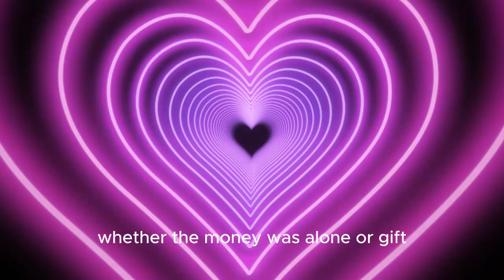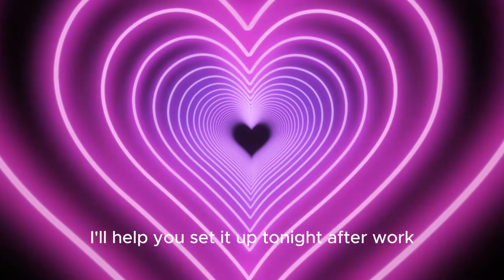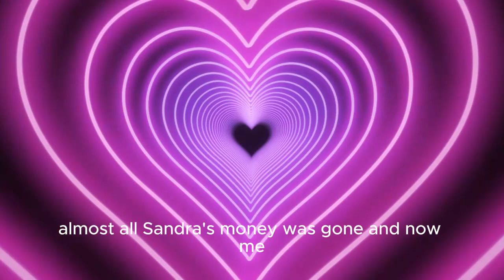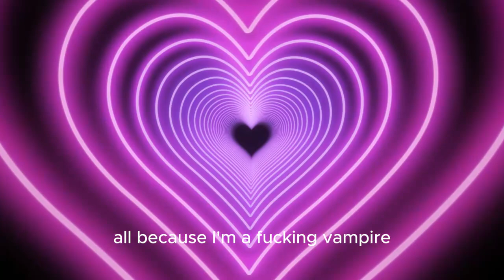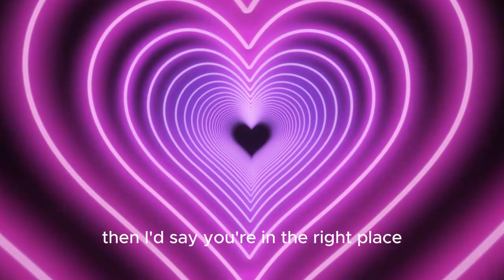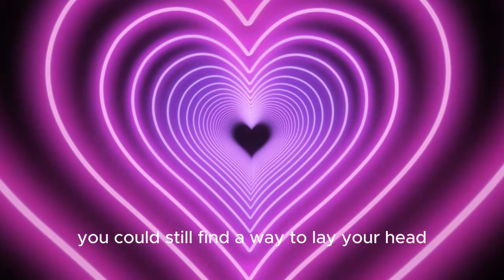VAMPIRE SALESMAN!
This was posted  on the subreddit.